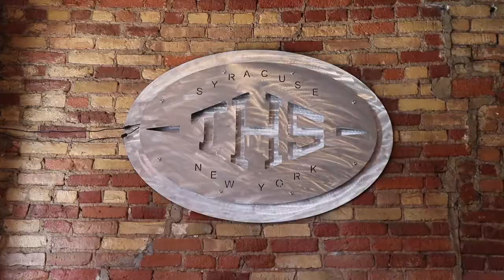Digital Hyve & The Hops Spot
We partnered up with The Hops Spot a little over a year ago to give their brand a facelift as they brought their business to downtown Syracuse. We stopped in a year later to catch up!